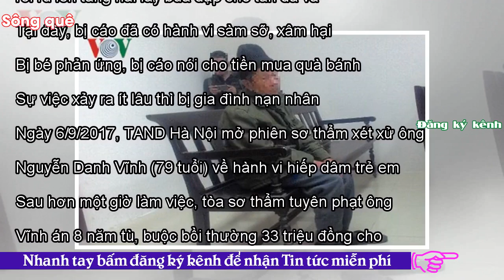- Sông QuêSáng nay xử phúc thẩm vụ ông già 79 tuổi xâm hại bé gái ở Hà Nội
Việt Nam08:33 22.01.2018URL rút ngắnPhiên tòa được mở theo kháng cáo của bên bị hại yêu cầu tăng hình phạt và tăng bồi thường thiệt hại. Sáng ngày 22/1, TAND Tối cao mở phiên phúc thẩm xét xử đối với Nguyễn Danh Vĩnh (SN 1938, trú tại xã Chu Minh, huyện Ba Vì, Hà Nội) về hành vi hiếp dâm trẻ em. Trước ngày diễn ra phiên xét xử, anh Bùi Văn M. (bố bé gái bị xâm hại, cùng trú tại địa bàn trên) cho biết, gia đình làm đơn phúc thẩm là mong muốn HĐXX phúc thẩm xem xét tăng hình phạt đối với bị cáo, vì sự việc ảnh hưởng rất lớn đến tương lai bé gái về sau. Bên cạnh đó, sau khi xảy ra sự việc, bị ...